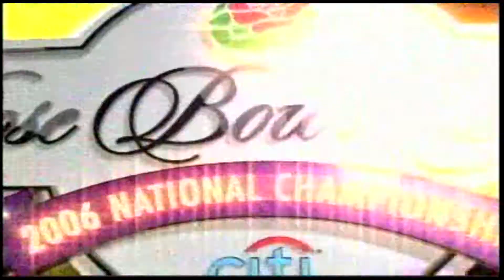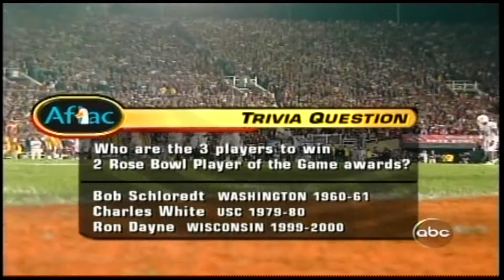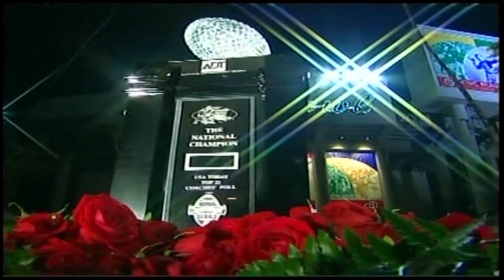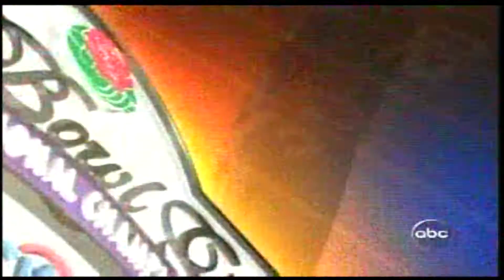2006 Rose Bowl (USC v Texas) One Hour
In a matchup that has both been predicted and anticipated since September, USC and Texas practically went wire to wire as #1 and #2 teams.  Now, in the Rose Bowl, they meet to decide the National Championship.  Star power is all over the turf, with Heisman runnerup Vince Young and Michael Huff toiling for the Longhorns while Heisman winner Reggie Bush and Matt Leinart lead the Trojans.  The flashbulbs are everywhere, the intensity is overwhelming, Keith Jackson is at the mic, and both team are more than ready to let 'er rip so sit back, relax, and watch the most anticipated battle since Oklahoma and Nebraska met in 1971.